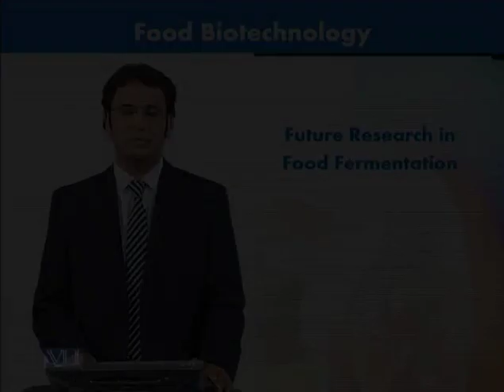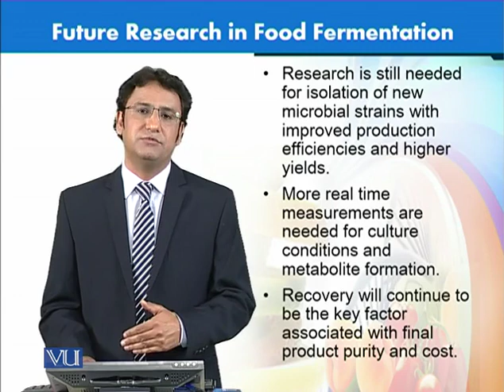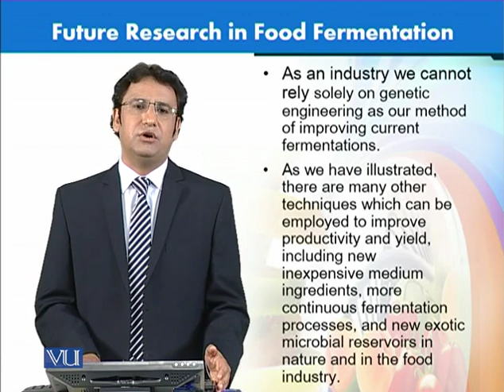BT404_Topic160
BT404_160
Future Research in food Fermentation